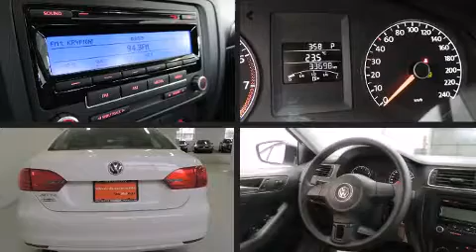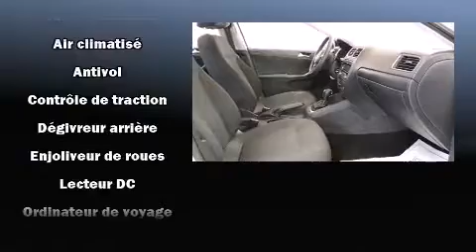2011 Volkswagen Jetta in Saint-Laurent, QC H4M 2N1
Volkswagen Prestige
925 Boul. Marcel-Laurin

La Volkswagen Jetta 2011. Affichant moins de 35 000 km au compteur, cette berline 4 portes met la priorit�� sur le confort, la s��curit�� et son c��t�� pratique. Ce v��hicule offre une transmission automatique �� traction avant et un moteur 4 cylindres de 2,0 L. Ce mod��le poss��de toutes les caract��ristiques raffin��es auxquelles Volkswagen nous a habitu��s: des lampes de lecture avants et arri��res, l'ouverture automatique de la glace du conducteur, un compte-tours, des essuie-glaces intermittents, un afficheur de la temp��rature ext��rieure, une banquette arri��re �� dossiers rabattables s��par��s, et beaucoup plus. Vous appr��cierez la musicalit�� de la cha��ne st��r��o, qui comprend une lecteur CD et une connexion MP3, et 4 haut-parleurs parfaitement positionn��s. Volkswagen a mis la s��curit�� des occupants au coeur de ses pr��occupations avec les ��quipements suivants: coussins gonflables �� l'avant, coussins gonflables lat��raux �� l'avant, syst��me antipatinage, syst��me d'assistance au freinage, la mise hors de fonction du syst��me d'allumage, et freins antiblocage. Pour plus de s��curit��, l'entra��nement est coupl�� �� un syst��me du contr��le dynamique de la stabilit��. Voici un v��hicule d'occasion certifi�� qui a pass�� haut la main l'exigent processus de certification de Volkswagen, qui comprend une inspection compl��te en 112 points! Nous serons aussi en mesure de r��viser toutes les options de financement de votre prochain v��hicule. Nous serons heureux de r��pondre �� toutes vos questions. Nous sommes l�� pour vous aider.